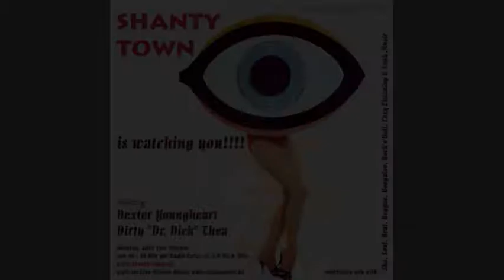Neville Staple Interview 2008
SkaSplash Festival 2008 Skegness
Shanty-Town Radio Show @ Radio Corax Halle/Saale